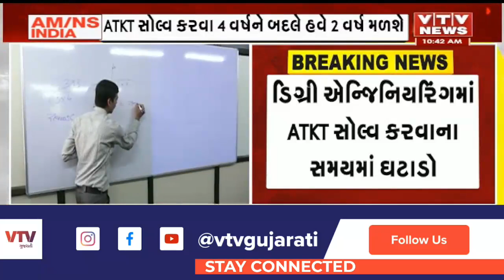મહત્વના સમાચાર : ડિગ્રી એન્જિનિયરિંગમાં ATKT સોલ્વ કરવાના સમયમાં ઘટાડો | VTV GUJARATI